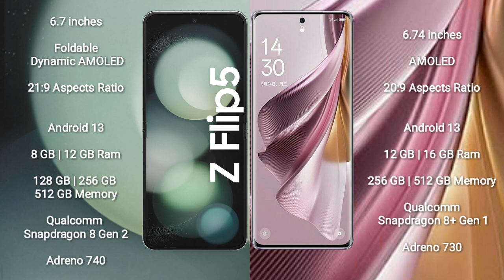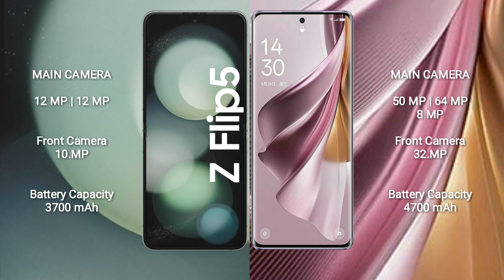Samsung Galaxy Z Flip 5 vs Oppo Reno 10 Pro Plus Review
samsung galaxy z flip 5 vs oppo reno 10 pro plus
galaxy z flip 5 vs reno 10 pro plus